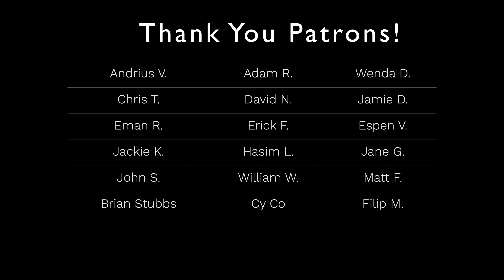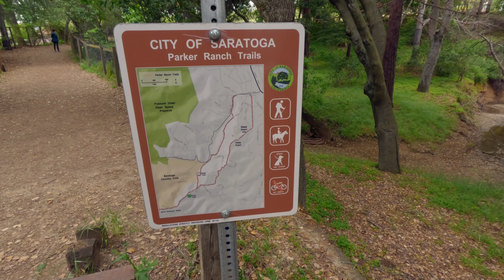How Desire Can Help This World | Everyday Zen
Here are some snippets from a beautiful hike at Parker Ranch Trial in Fremont Older Open Space Preserve. In this video, I share the scenery of the hike and talk about desire and our relationship to it. You can skip to different parts of the video down below. Sit back and relax!

Thanks to all of you who have been supporting my channel and project. Your support allows me to invest more time to create more teaching, videos, livestreams, training, and 1:1 sessions for anyone around the world.

0:00 Intro
0:10 Patreon shout out
0:28 Annoucenments
3:10 Drive time-lapse
3:55 Arrival
4:30 The hike
5:19 Hike time-lapse
6:34 Koan
6:56 Hike time-lapse 2
8:01 Hike continued
10:15 Top of the peak
11:13 2 minutes listening meditation
13:26 How Desire Can Help This World

Kuzan / Trish S. / Eugene M. / Robin H. / Silviu A. / Tommy L. / Tommy V. / Eli I.
Hyon Gak Sunim / Kristi H. / David L. / Jamie D. / Anonymous / Phil T. / Gert B.
Espen V. / Mac J. / Eman R. / Tobias T. / Adam P. / Adam R. / Wenda D. / Erick F.
John S. /  Xiao Mao / William W. / Hasim L. / Anonymous / Chris T. / Todd M.
David N. / Matt F. / Jane G. / Andrius V. / Jackie K. / Jeff P. / Brian Stubbs
Filip M / Cy Co / Rob P. / Matthew S. / Lance P. / Keith A. 🙏 🙏 🙏

My book, No-Nonsense Zen for Beginners, is available now.

Mailing address:
2010 El Camino Real *2145